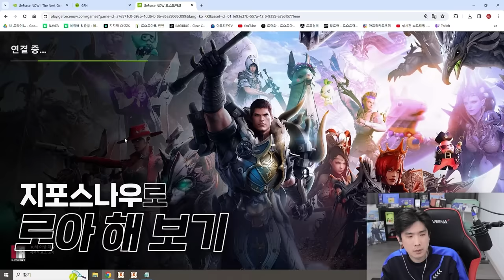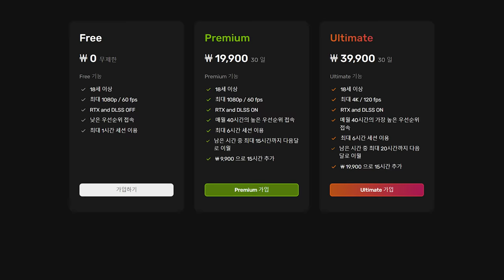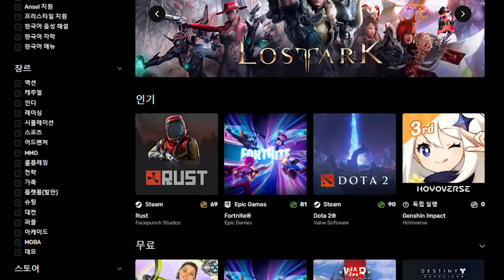설날에 다 고향가면 아크라시아는 누가 지키나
▶지포스나우(GeForce NOW) 바로가기
▶0:53  (*모바일 기기 지원은 게임에 따라 다릅니다.)

▶편집
  - 댐핏님